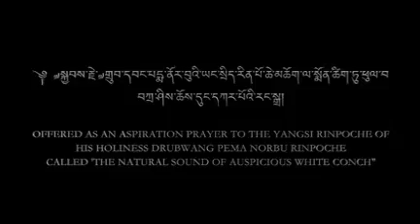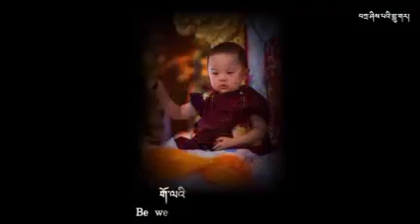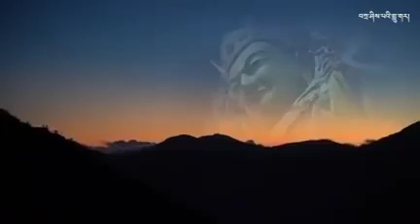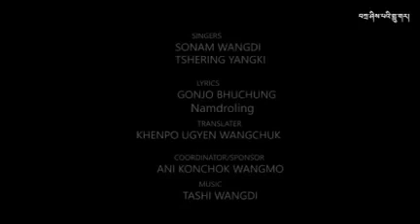The Natural Sound Of Auspicious White Conch | Aspiration Prayer To The Yangsi Rinpoche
In the beginning of 2014 the reincatnation of H.H. Penor Rinpoche has been found in Tibet. According to His Holiness Jadrel Rinpoche’s prophecy letter, Penor Rinpoche’s Yangsi (reincarnated being), was born near Leten Tramo Drag or Dung Lung Tramo Drag, the sacred place where the Nyingthing Yabshyi (The Four Cycles of Heart Essence Teachings) was revealed. Based upon this prophecy letter, combined with pure visions of Tulku Thubten Palzang Rinpoche, the Yangsi was authentically recognized.

On 31st July 2014, the auspicious day of the Buddha’s First Turning of the Wheel of Dharma, the 4th Day of the Sixth Tibetan month–2141 Royal Year– the Enthronement of Kyabje Drubwang Penor Rinpoche Yangsi at Palyul mother monastery in Tibet was held.